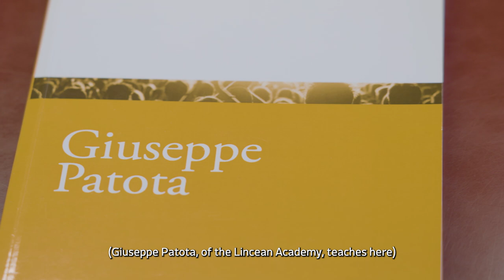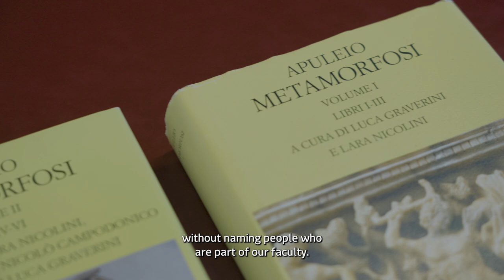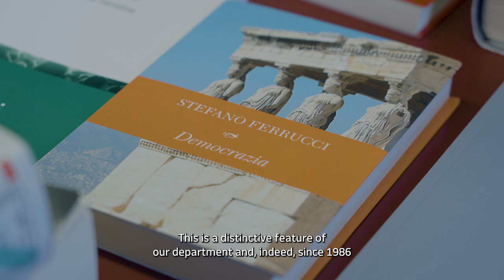Dipartimento Filologia e critica delle letterature antiche e moderne - ITA (sottotitoli in inglese)